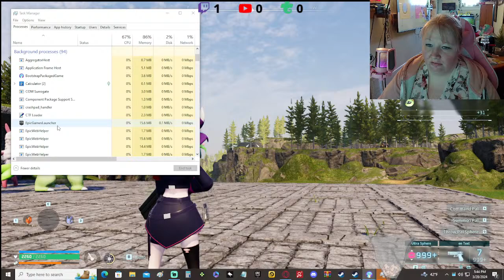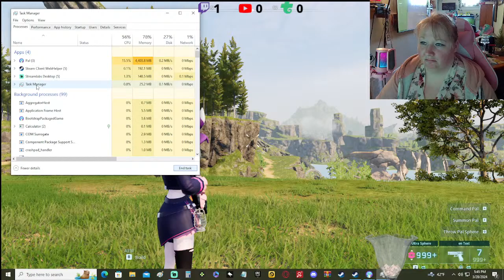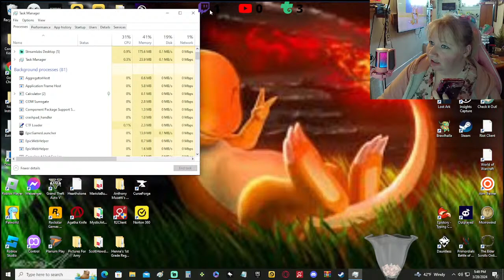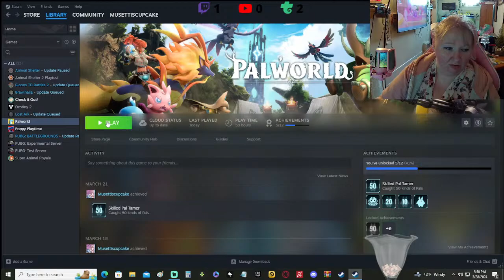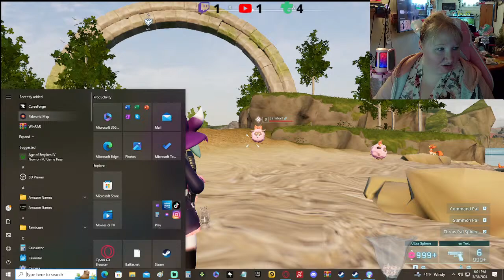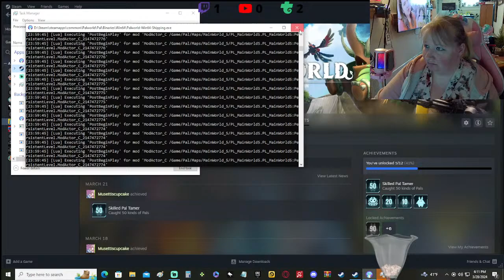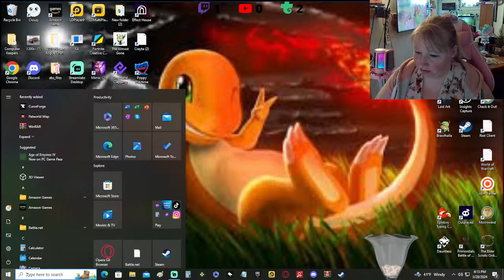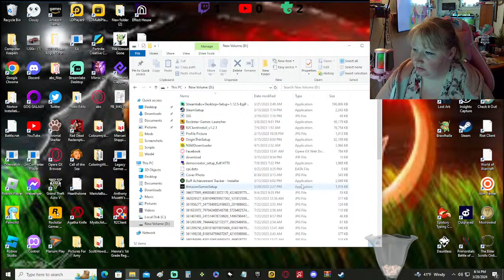Palworld (Session 6 Streamed)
Been playing and working out my new Palworld life. Especially now that I introduced some Mods to the process. I was enjoying playing, "fair." But I do enjoy using some... They make it still fun and challenging... Just not as challenging I suppose, lol.

*Feeling generous? Or looking to make a depressed gal live a little? Help support the cause! Ya know... even like a dollar. O.o